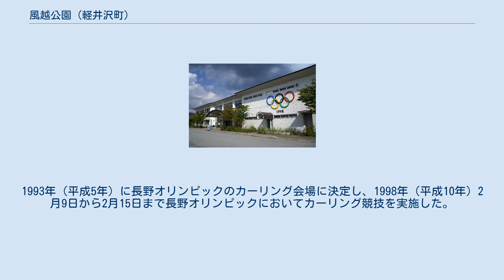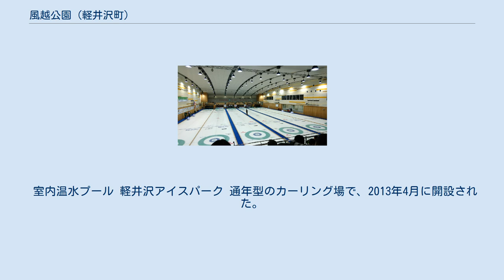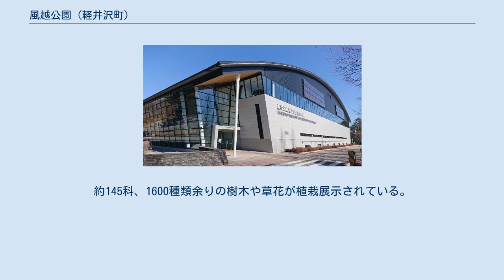風越公園 (軽井沢町)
風越公園（かざこしこうえん）は、長野県北佐久郡軽井沢町にある都市公園（総合公園）である。
公園内にある風越公園アリーナは1998年（平成10年）の長野オリンピックでカーリング会場として使用された。
 1990年（平成2年）に、夏季は屋内テニスコート、冬季はスケートリンクと切り替えて使用する「風越公園アリーナ」として開設。
1993年（平成5年）に長野オリンピックのカーリング会場に決定し、1998年（平成10年）2月9日から2月15日まで長野オリンピックにおいてカーリング競技を実施した。
2009年（平成21年）12月23日より、通年営業のスケートリンクに転換し、現称に変更した。
 スカップ軽井沢 かつては夏季は室内温水プール、冬季はカーリング場として使用されていたが、2014年に通年型の温水プールに改修された。
館内には会議室・多目的室もある。
 室内温水プール 軽井沢アイスパーク 通年型のカーリング場で、2013年4月に開設された。
 軽井沢風越公園総合体育館 旧 軽井沢勤労者体育センター 体育館。
2014年7月に建て替えられた。
 1964年（昭和39年）の東京オリンピックの総合馬術会場、1998年（平成10年）の長野オリンピックのカーリング会場として、世界で初めて夏季・冬季の両方のオリンピックの会場となったことを記念して、オリンピックの変遷を映像とパネルで紹介する施設である。
2000年（平成12年）に開館。
スカップ軽井沢に隣接していた。
2013年（平成25年）3月31日閉館。
施設は改装され、2014年（平成26年）5月1日、軽井沢町植物園展示館として開館した。
 スポーツ施設とは別に公園内に所在している（所在地：長野県北佐久郡軽井沢町大字発地1166）。
1975年（昭和50年）開園。
敷地約20000 m2。
入園料100円。
軽井沢に自生する植物を中心にした植物園。
約145科、1600種類余りの樹木や草花が植栽展示されている。
園内には湧水、湿地、傾斜地などがあり、自由に散策・見学できる。
管理棟（来園者休憩所）・あづまや・展示館（2014年（平成26年）5月1日開館）を備える。
展示・調査・研究の他、軽井沢一帯の植物保全活動も行っている。